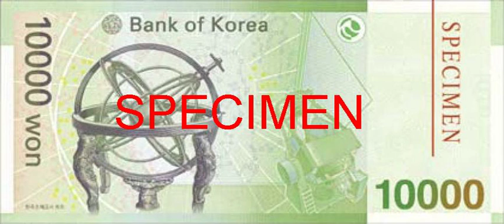Mount Nyukasa Station | Wikipedia audio article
00:00:34 1 Observatories
00:00:44 1.1 Andrushivka Astronomical Observatory
00:01:09 1.2 Bohyunsan Optical Astronomy Observatory
00:02:00 1.3 Cerro El Roble Astronomical Station
00:02:27 1.4 Chichibu Observatory
00:02:52 1.5 Dynic Astronomical Observatory
00:03:06 1.6 Emerald Lane Observatory
00:03:19 1.7 Fair Oaks Ranch Observatory
00:03:33 1.8 Geisei Observatory
00:03:54 1.9 Jurassien-Vicques Observatory
00:04:08 1.10 Kingsnake Observatory
00:04:21 1.11 Kitami Observatory
00:04:34 1.12 Lime Creek Observatory
00:04:48 1.13 Mount Nyukasa Station
00:05:01 1.14 Nanyo Observatory
00:05:30 1.15 Oaxaca Observatory
00:05:43 1.16 Osservatorio Astronomico di Monte Agliale
00:05:59 1.17 Osservatorio Astronomico di Pianoro
00:06:14 1.18 Osservatorio Astronomico Sormano
00:07:10 1.19 Osservatorio Colleverde di Guidonia
00:07:25 1.20 Rand Observatory
00:07:38 1.21 Rozhen National Astronomical Observatory
00:07:54 1.22 Sendai Astronomical Observatory
00:08:08 1.23 Sunflower Observatory
00:08:22 1.24 Tenagra II Observatory
00:08:35 1.25 Tzec Maun Observatory (Mayhill)
00:08:50 1.26 Uenohara Observatory
00:09:04 1.27 Uto Observatory
00:09:17 1.28 Yatsugatake-Kobuchizawa
00:09:30 1.29 Yorii Observatory
00:09:53 1.30 Zeno Observatory
00:10:31 2 See also

- Socrates

SUMMARY
The list of asteroid-discovering observatories contains a section for each observatory which has discovered one or more asteroids, along with a list of those asteroids.
For each numbered asteroid, the Minor Planet Center lists one or more discoverers who have been given credit for the discovery.  Sometimes these are individuals (by modern rules there can be no more than three co-discoverers), and sometimes the credit is given to an organization (for instance, Purple Mountain Observatory).